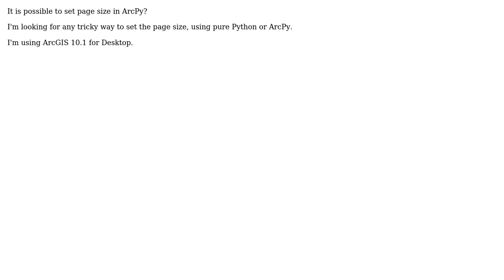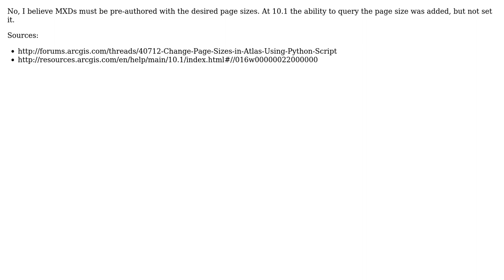GIS: Setting page size in ArcPy?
With thanks & praise to God, and with thanks to the many people who have made this project possible! | Content (except music & images) licensed under CC BY-SA | Music | Images & others | With thanks to user PolyGeo user geogeek user blah238 and the Stack Exchange Network Trademarks are property of their respective owners. You are responsible for your own actions.